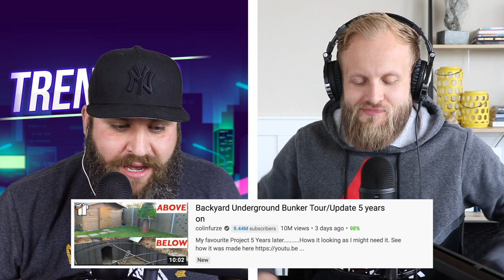PSA Safe Grocery Shopping, Travis Barker Misery Business, Kevin Hart Hates Snakes- Trending Show #12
We hope you're staying safe and staying home!  The trending list this week was so legit!  We talk about safe grocery shopping during this unprecidented time.  We also discuss Kevin Hart and how much he hates being around wild animals.  We chatted about Travis Barker and how he survived a plane crash and appears to be an all around awesome guy.  We dove into the Travis Barker / Machine Gun Kelly Paramore cover and so much more!

Trending Show is a weekly podcast & YouTube show where hosts Justin and Eric (who have been creating content on the YouTube platform for nearly a decade) take a look at YouTube's trending list and dissect the videos, creators and topics that make these pieces of content so popular. Tune in weekly for all of the bearded banter and laughs.